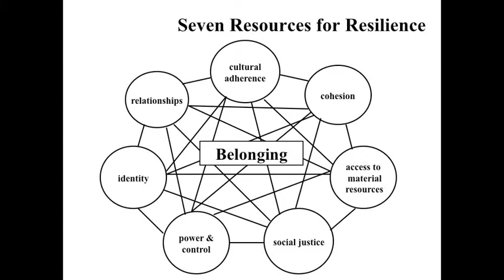CIW Early Adopter - Woodstock CHC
Cate Melito, ED at Woodstock Community Health Centre talks about her experience adopting and experimenting with the Canadian Index of Wellbeing (CIW). The video highlights:
- Melito’s enthusiasm for the CIW as both a communications and a planning tool that prioritizes wellbeing. For example, as a new CHC they led initial community engagement and community development efforts by talking about the CIW.
- A local story of how the CIW fostered a “twinning” between public knowledge and expert knowledge.
- The “Smile at Me and Say Hello” campaign and related community and organizational  level actions that emerged when they used CIW as a planning tool.

This video footage is from the program of the AOHC’s Summer Institute, July 23, 2014. The Canadian Index of Wellbeing is a distinctly Canadian framework for measuring overall quality of life in communities. Since 2012, the Association of Ontario Health Centres (AOHC) has supported its member centres to explore how the CIW can be of value in their efforts to improve health and wellbeing.